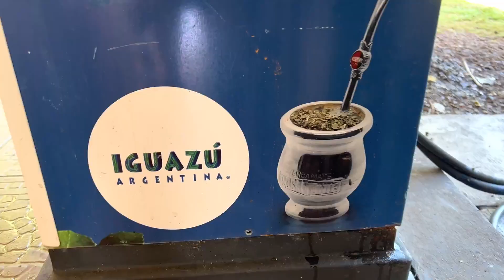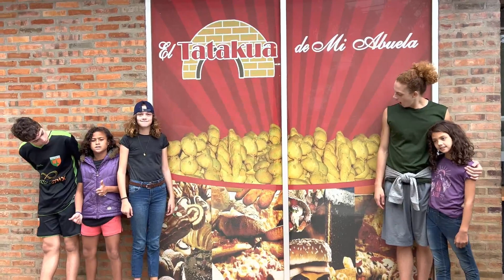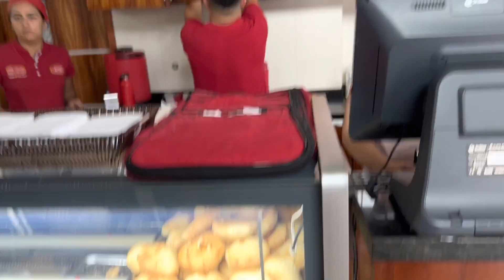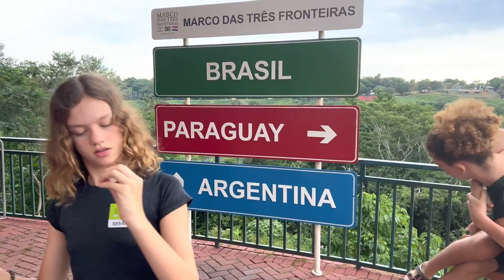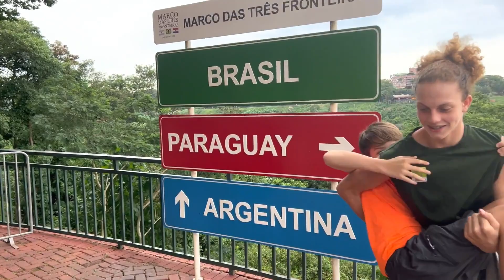Argentina Iguazu Falls + Paraguay Road Trip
Should you visit the Argentina side of Iguazu falls? In this video, you'll see why.

Iguazu falls spans across the border between Argentina and Brazil. Made up of many cascades producing vast sprays of water, it is one of the most spectacular waterfalls in the world. The surrounding subtropical rainforest has over 2,000 species of vascular plants and is home to the typical wildlife of the region: tapirs, giant anteaters, howler monkeys, ocelots, jaguars and caymans. It's a life-changing experience.

Big Jump USA - Our Trampoline Park

We sold everything and moved our family of 7 from Nevada, USA to Brazil in September 2017.  We came to experience Brazilian culture, learn Portuguese and start a business. We opened a trampoline park called Big Jump USA in Salvador on June 30, 2018 and our second location in Barra da Tijuca, RJ on August 2, 2020. Thank you so Much!  We love Brazil and are excited to hear from you! Thank you for joining our journey!

Salvador IG: @bigjumpbr  |  Rio IG: @bigjumpusa

Vendemos tudo e mudamos nossa família de 7 pessoas de Nevada - EUA, para o Brasil em setembro de 2017. Viemos para vivenciar a cultura brasileira, aprender português e abrir um negócio. Inauguramos um parque de trampolins chamado Big Jump USA em Salvador no dia 30 de junho de 2018 e nosso segundo local na Barra da Tijuca, RJ no dia 2 de agosto de 2020. Muito obrigado! Amamos o Brasil e estamos ansiosos para ouvir vocês! Deixe um comentário e diga-nos de onde você é! Obrigado por se juntar a nossa jornada!